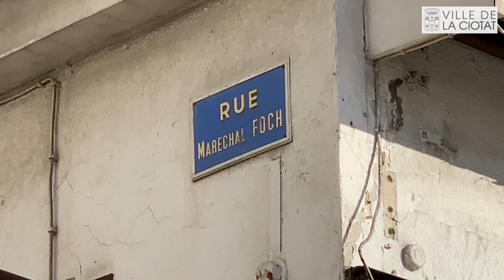Découvrez la voie de circulation du Quai Ganteaume !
RedynamisationDuPortVieux | Découvrez la voie de circulation du Quai Ganteaume ! 👷‍♀

🏗Les travaux ont bien avancé, les délais sont respectés

🚧Le tronçon du Quai Ganteaume situé entre la montée consulaire et l'office de tourisme sera restitué à la circulation dès Jeudi 31 Janvier 2019.

Pour les résidents, la rue Maréchal Foch va rouvrir prochainement.